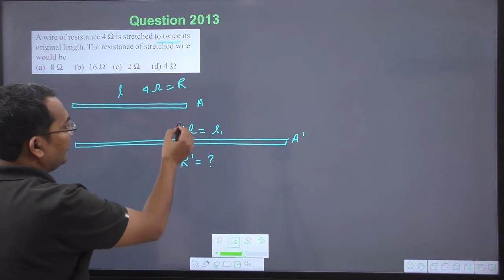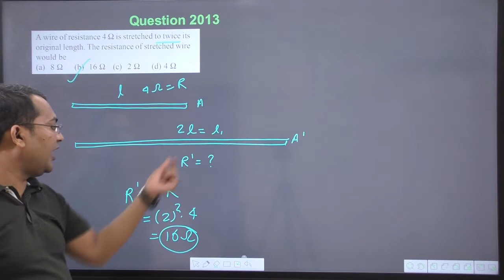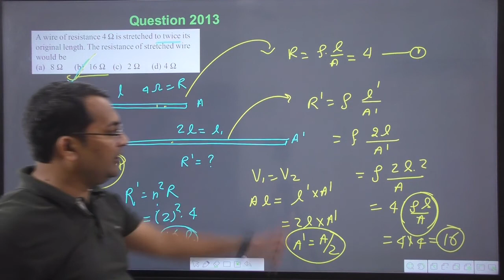A wire of resistance 4 Omega is stretched to twice its original length. The resistance of stretched